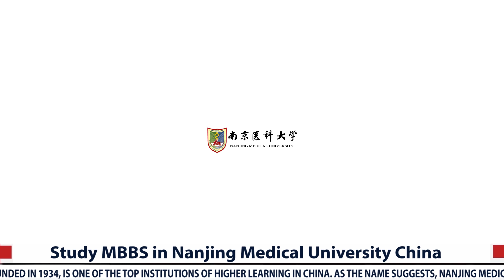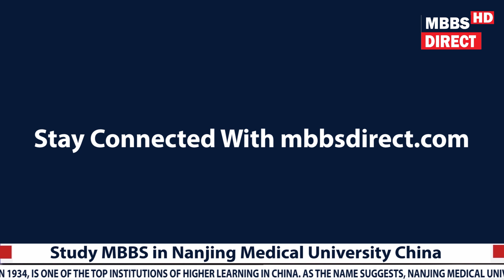Prachi Tomar From Varanasi U.P. Student's of Nanjing Medical University China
नानजिंग मेडिकल यूनिवर्सिटी चीन के जिआंगसु क्षेत्र में स्थित है। यह स्नातक और स्नातकोत्तर स्तर पर सम्मानित मेडिकल डिग्री प्रदान करता है और नैदानिक चिकित्सा, औषध विज्ञान और विष विज्ञान में शिक्षण के लिए अंतरराष्ट्रीय स्तर पर प्रसिद्ध है।विश्वविद्यालय 1934 में जिआंगसु प्रांतीय कॉलेज के नाम से खोला गया। इसने 1993 में अपना नाम बदल लिया।नानजिंग मेडिकल यूनिवर्सिटी 23 संबद्ध अस्पतालों और Jiangsu, शंघाई, झेजियांग और शेडोंग के प्रांतों में 50 से अधिक शिक्षण अस्पतालों के साथ चिकित्सा केंद्रों का एक अविश्वसनीय नेटवर्क फैला है। Nanjing Medical University के अनुसंधान में इसकी प्रयोगशालाओं की सुविधा है, जिनमें से कई को विशेष रूप से चीन की केंद्र सरकार या स्वास्थ्य मंत्रालय से सीधे धन प्राप्त करने के लिए चुना गया है।

2002 में विश्वविद्यालय ने अंतरराष्ट्रीय छात्रों को प्राप्त करना शुरू किया, और अब प्रत्येक वर्ष लगभग 500 उपस्थित होते हैं। दुनिया भर के लगभग 30 विश्वविद्यालयों में नानजिंग मेडिकल यूनिवर्सिटी के साथ भागीदारी है।